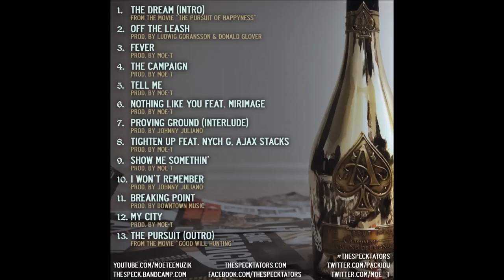Packy - The Campaign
Download this song and many others off of "About That Life"

Produced by: Moe-T